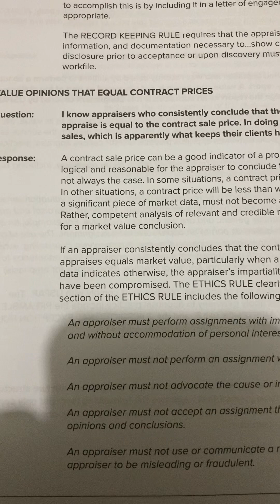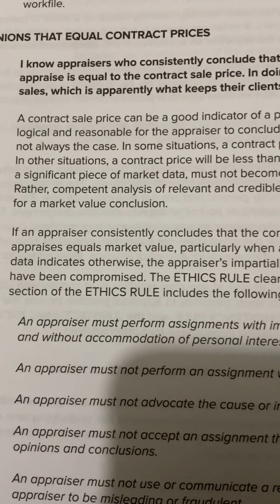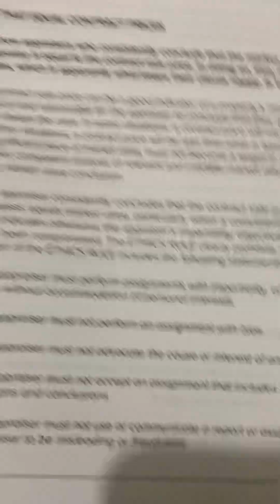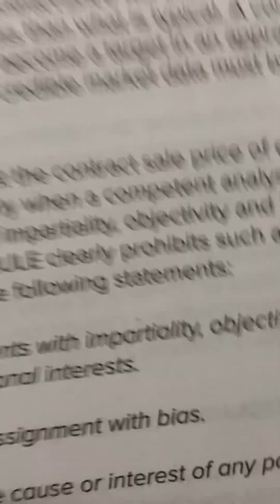USPAP PAGE 199 continued, Value Opinions that equal Contract Price’s